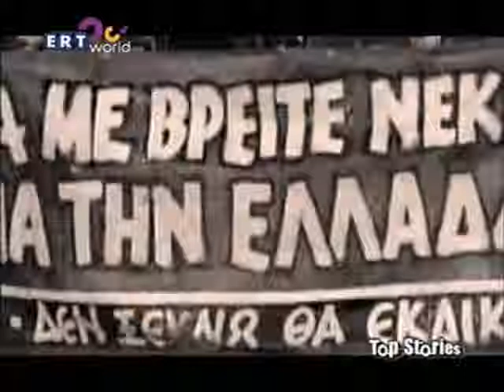Η YRE στην εκπομπή Top Stories - 8/11/2007 - μέρος 2/2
Αποσπάσματα απ' την εκπομπή της Σεμίνας Διγενή "top stories" στις 8/11/2007 όπου η YRE αρνήθηκε να συμμετάσχει σε διάλογο με τους φασίστες για τους λόγους που εξηγεί παρακάτω: